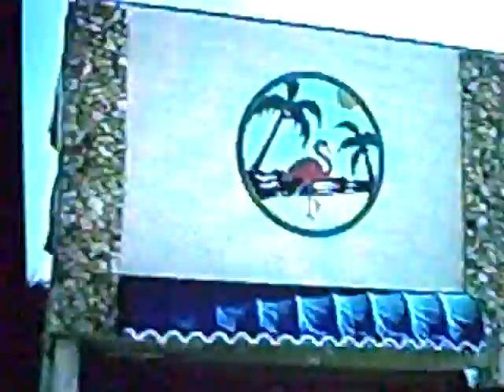Flamingo Inn Spring Break Daytona Beach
daytonamotel.com 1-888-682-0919 - students only during Spring Break.